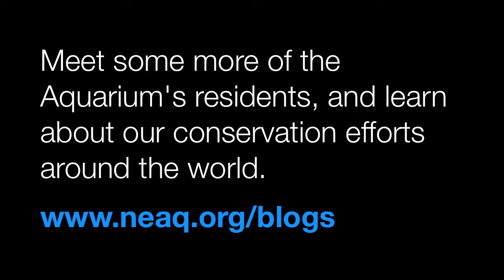New Neighbors: Orange Filefish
The Giant Ocean Tank is teeming with hundreds of fish, so you might not recognize some of the newcomers. The orange filefish were recently added to the reef. Learn about these beauties on the Divers Blog.